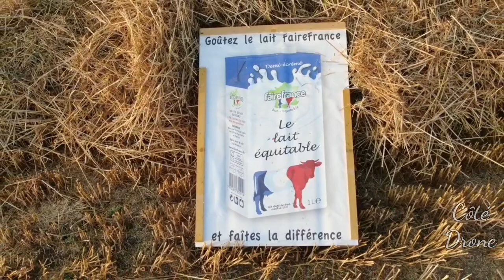C'est l'heure de la moisson pour le crop circle de Nielles les Ardres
Il y a quelques semaines, un crop circle est apparu dans un champ de Nielles les ardres..après avoir attiré la curiosité de plusieurs badauds, il est temps de passer à la moisson..